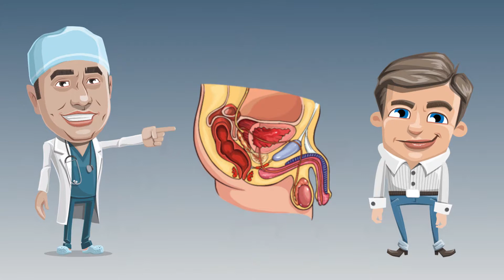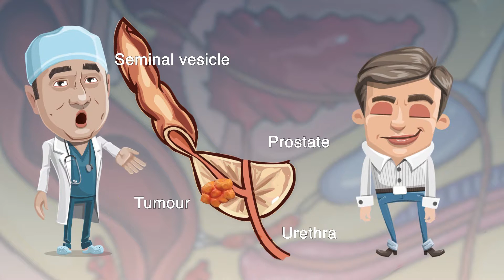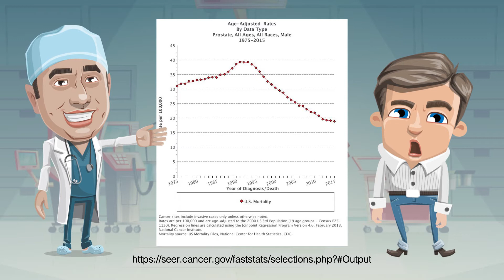Should I have a PSA test?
In Episode 1 we go through the basic research in support of PSA testing to screen for prostate cancer. In subsequent videos we shall discuss PSA testing guidelines and methods of prostate cancer diagnosis.